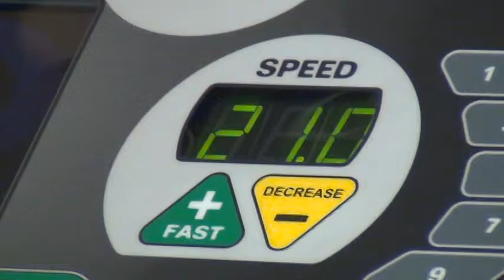matt Arnwine - 21 mph on overspeed protocol